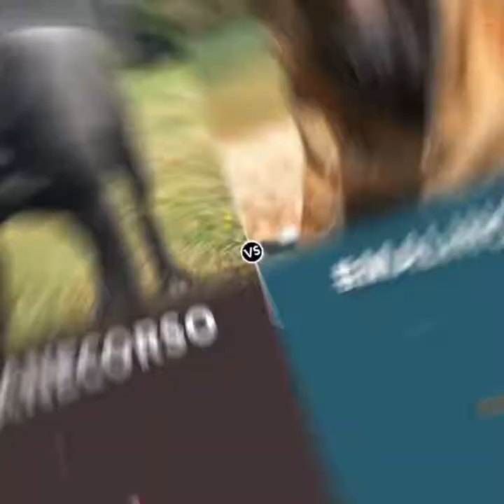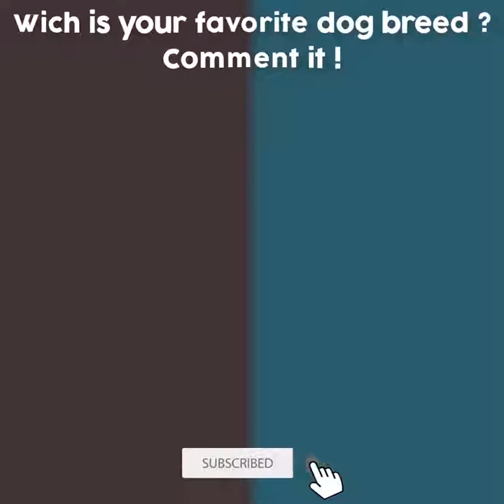Cane Corso VS Malinois